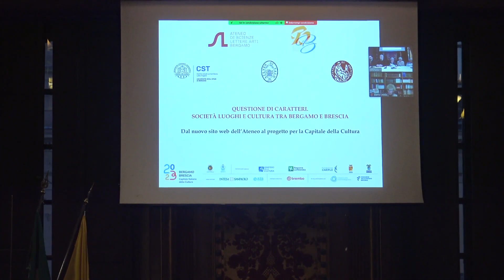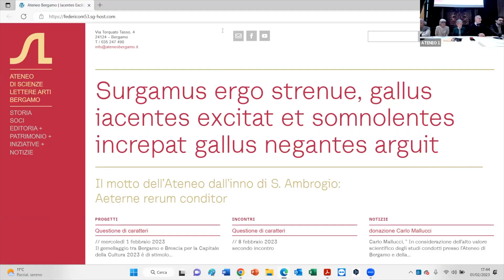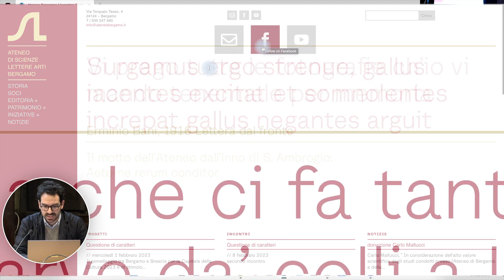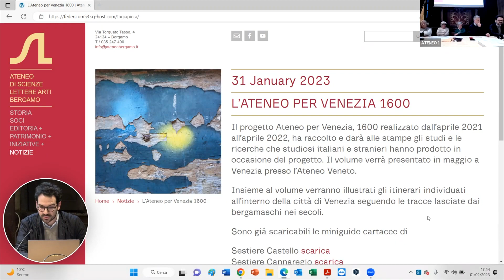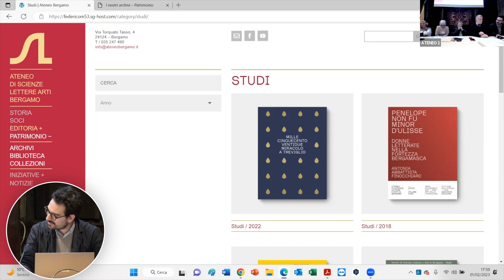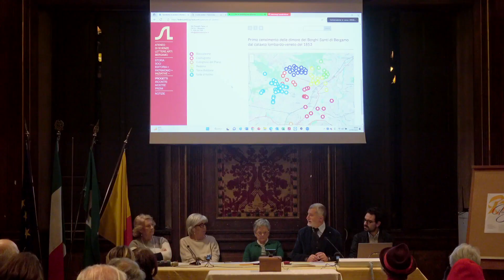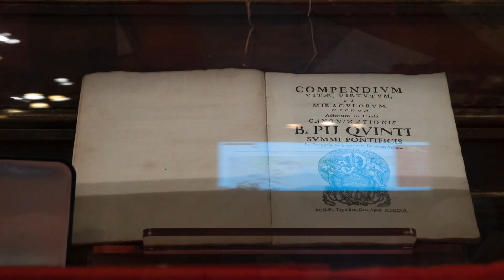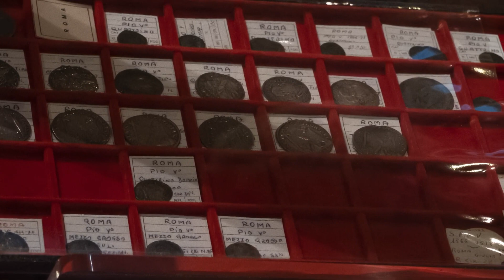1 ° INCONTRO 'QUESTIONE DI CARATTERI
DAL NUOVO SITO WEB DELL'ATENEO
AL PROGETTO PER LA CAPITALE DELLA CULTURA
1 FEBBRAIO ORE 17.30 ATENEO SALA GALMOZZI

"Questione di caratteri” – giocoso calembour riferito ai caratteri di stampa che hanno favorito a lungo i legami tra Bergamo e Brescia – dà il titolo al progetto ideato dall’Ateneo di Bergamo e condiviso dall’Ateneo di Brescia e dall’Ateneo di Salò. Negli incontri e nelle attività programmate, metteremo in evidenza le identità delle realtà socio culturali delle due città e delle loro province, attraverso percorsi di cultura e casi-studio esemplari indagati a più livelli (storici, artistici, religiosi, economici, naturalistici). I risultati, in collaborazione con il Centro Studi sul Territorio “Lelio Pagani” dell’Università degli Studi di Bergamo, saranno inseriti, di volta in volta, in una Story map liberamente consultabile sul sito del nostro Ateneo. In occasione di Bergamo/Brescia Capitale della Cultura 2023, sarà il nostro lascito per “fare memoria”.